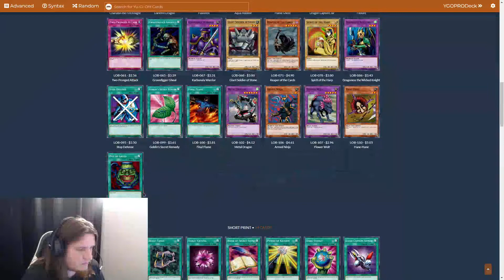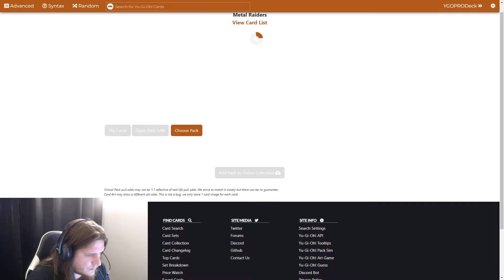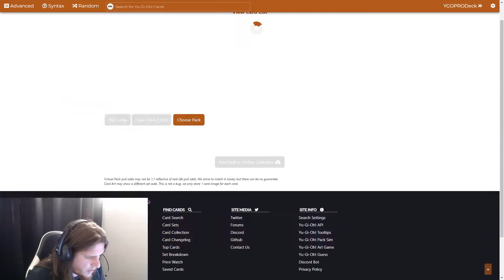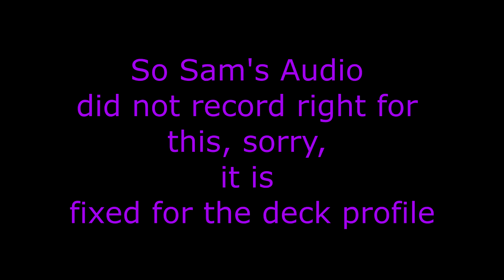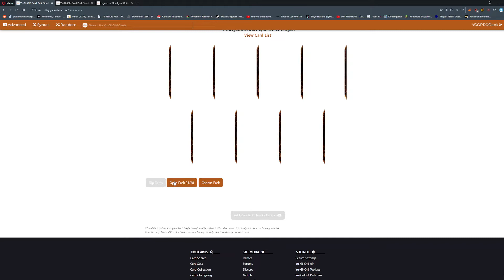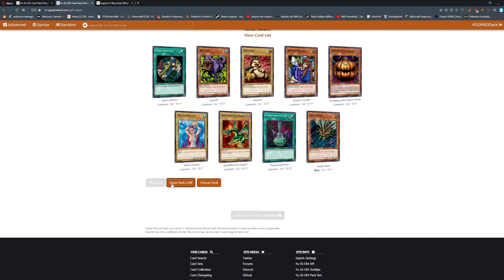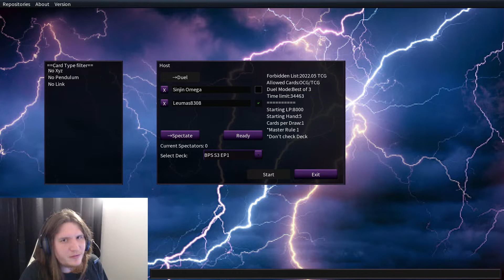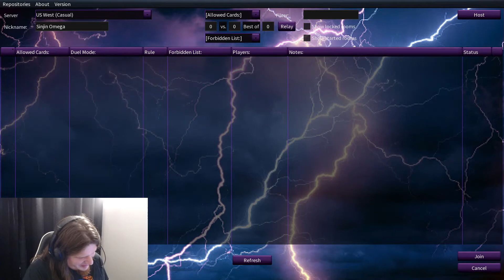Yugioh Budget Progression Series Season 3 Episode 1: The Legend of Metal Raiders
We kick off Season 3 of our Budget Progression Series by actually doing a Progression Series, starting with the first 2 sets and going forth from there.

Also, join my growing community and be apart of streams and talk to me and other members of the Sinjination